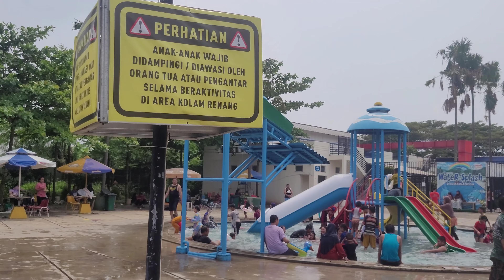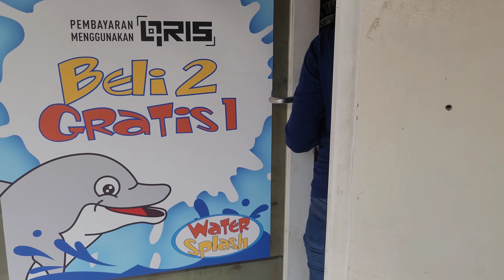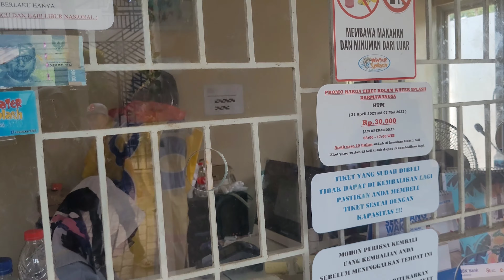Water Splash, Bekasi City, Indonesia